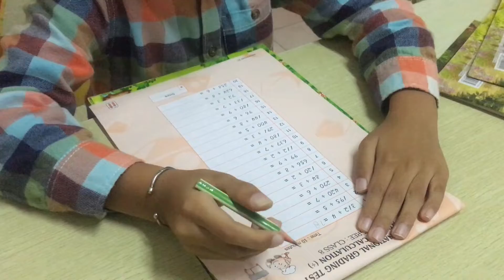A DAY WITH SEMPOA'S SIP STUDENT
DIPA LEARNING CENTER
ONE STOP LEARNING COURSE FOR KIDS

Kursus untuk anak usia 3-15 tahun
-Sempoa Sip
-Baca tulis Sip
-Smarter (bhs inggris)
-Rainbow (seni)
-Splash (renang)
-Eye Level (matematika)

WEB :
Dipa Learning Center
TC Sawojajar
Jl. Selat Sunda 1 D2/22 Sawojajar Malang

TC Dinoyo
Jl. MT Haryono No 167 Kav 8 Dinoyo Malang